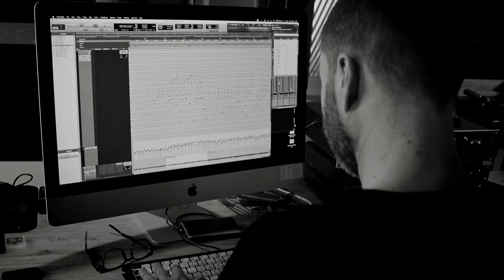Recording for ERNANI in Lahr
César Franck (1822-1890) Sonata for violin and piano A Major
Violin: Philipp Jonas
Piano: Maximilian Schairer